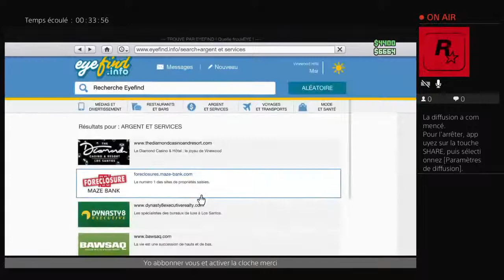[live/ps4 /fr] live rassemblement clean cars PAS DE VOITURE MODDER!!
Pour ce qui veulent mon Psn c'est G4B_Darc55 et mon Snap c'est kkempf76,mon discord Mitsou#3310